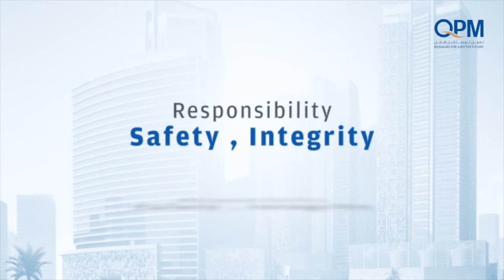QPM Qatar National Day Celebrations